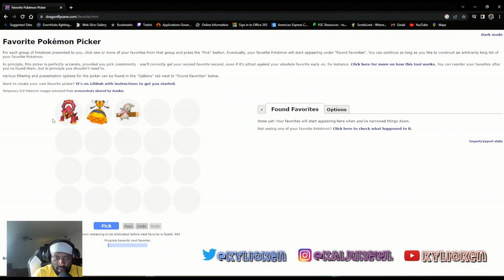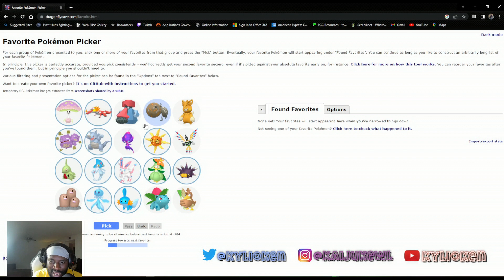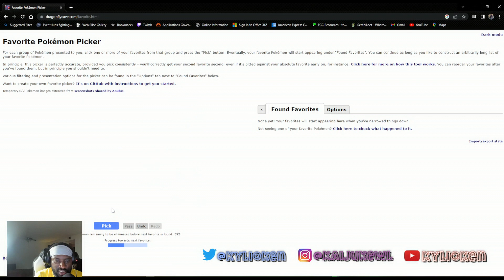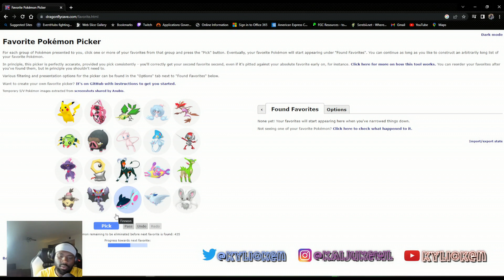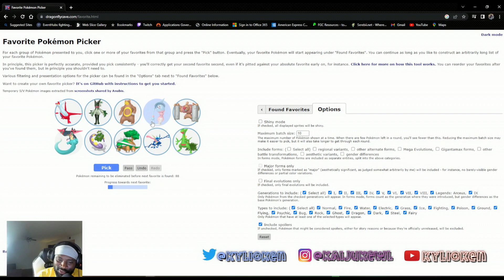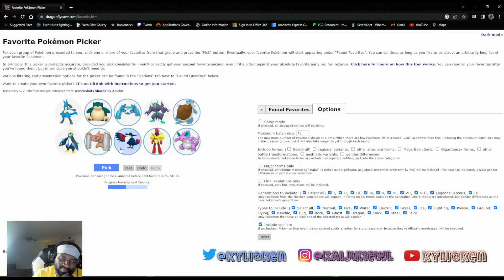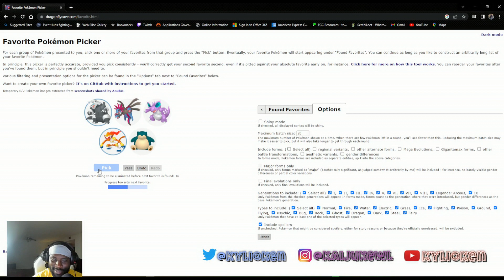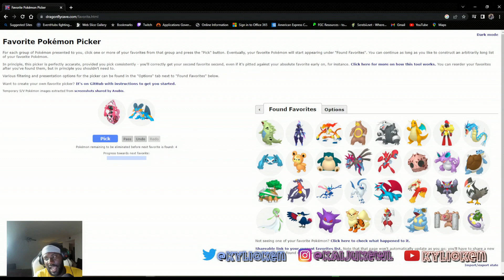Who is my favorite Pokémon???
Find this site

Listen to the 16-Bit Dreams Podcast on any of these platforms